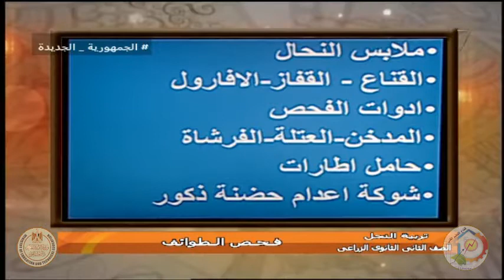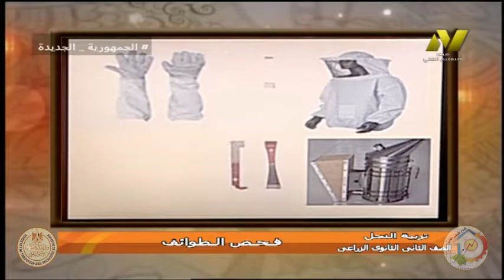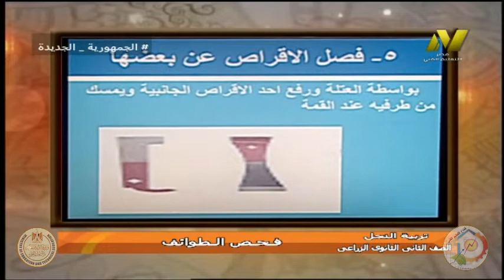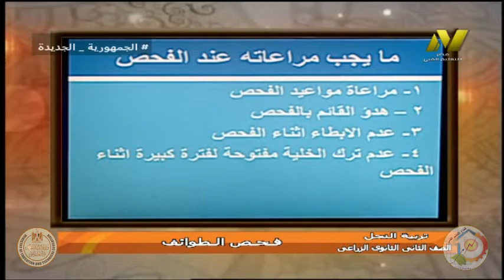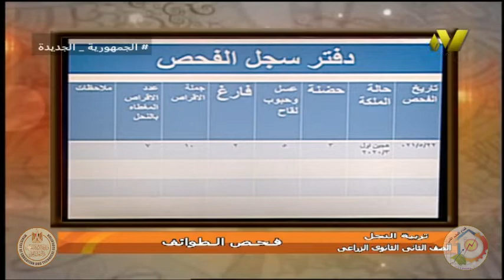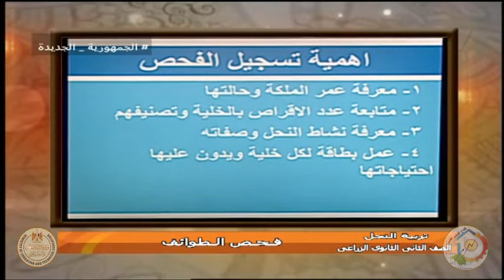الصف الثانى زراعى - تربية النحل - فحص الطوائف - ا اسامة مصطفى